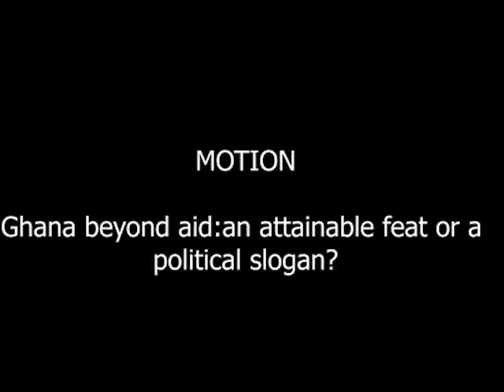UGPH - John Dumelo visited University of Ghana Parliament House.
First sitting of the second Session of the 16th Parliament of UGPH which came off on Friday, February 21st, 2020. The motion was 'Ghana beyond aid: an attainable feat or a political slogan?'.